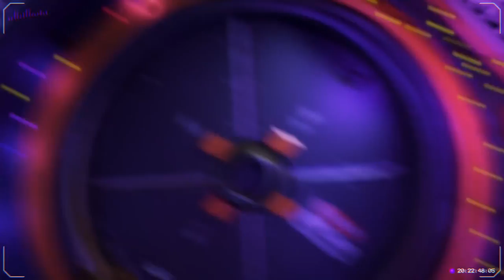League Of Legends - Welcome Aboard The Odyssey Animated Trailer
Join the crew of the Morning Star for the Odyssey event in League of Legends, which starts September 12 with patch 8.18 and features Odyssey skins for Kayn, Jinx, Yasuo, Malphite, Sona, and Ziggs!